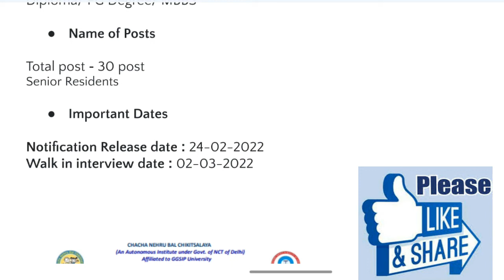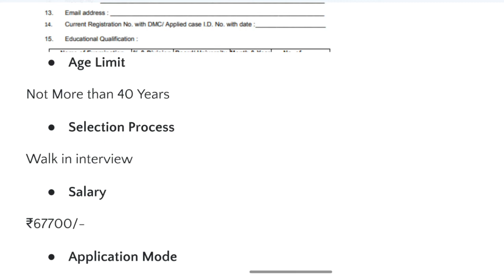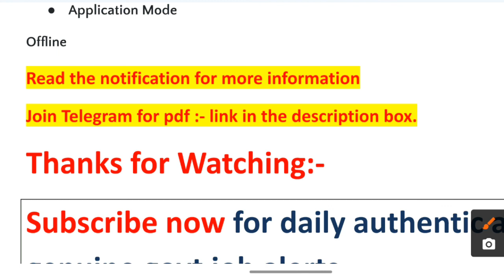Chacha Nehru Bal Chikitsalaya Recruitment 2022 | No Exam | CNBC | Senior Residents | Only Interview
Chacha Nehru Bal Chikitsalaya Recruitment 2022 | No Exam | CNBC | Senior Residents | Only Interview | Delhi |

Official to send application form:-
Chacha Nehru Bal Chikitsalaya, Geeta Colony, Delhi- 110031

chacha nehru bal chikitsalaya online appointment
chacha nehru bal chikitsalaya address
chacha nehru hospital covid vaccine registration
chacha nehru hospital doctors list
how to get appointment in chacha nehru hospital
chacha nehru hospital vacancy 2022